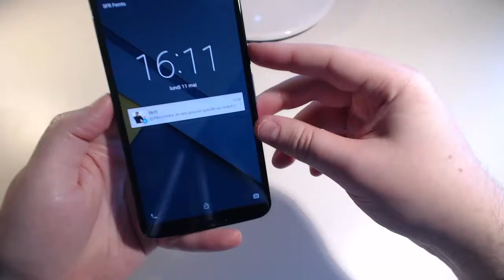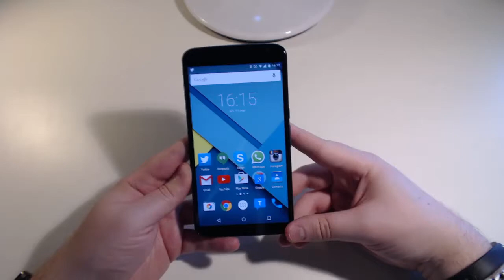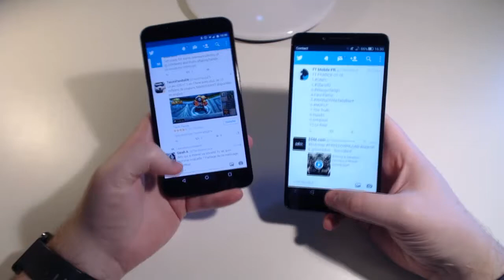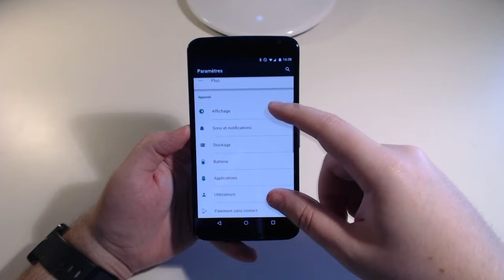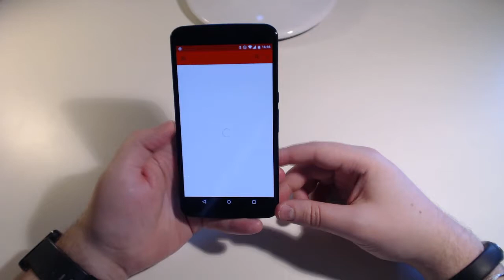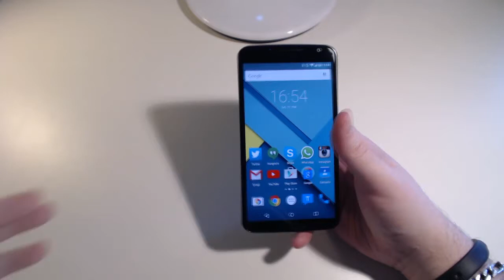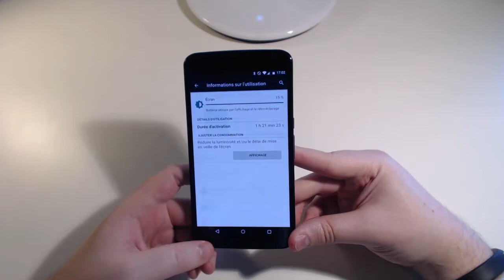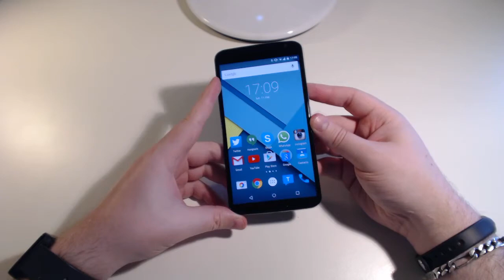Motorola Nexus 6 2/2 | Un bon Nexus, mais pas excellent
Hello!
Je vous propose aujourd'hui la critique du Nexus 6 de chez Motorola, sorti fin 2014 pour plus de 600€ (il se trouve aujourd'hui entre 500 et 600€ selon les vendeurs et les offres).

Sommaire interactif (cliquez sur l'horodatage pour accéder à la partie souhaitée) :
0:00:00 - Introduction
0:03:40 - Design / Ergonomie / Specs
0:14:20 - Ecran
0:18:40 - ROM / Surcouche / Appli préinstallées / Features waouh
0:29:40 - Téléphonie / Contacts
0:32:00 - Musique / Lecture vidéo (attention spoil possible de Person of Interest S04)
0:36:20 - Surf web
0:38:10 - GPS
0:38:55 - Jeux / Performances brutes
0:41:50 - Appareil photo / Capture vidéo
0:46:15 - Autonomie
0:51:40 - Conclusion / Avis

Ahh, la gamme Nexus, cette gamme de produit designée par Google et fabriquée par un constructeur tiers. Elle en a un paquet, des fans. Des fans qui n'ont pas tellement apprécié de voir que Google avait fait le choix du format phablette pour son Nexus 6 avec un écran de 5,96". Car oui, c'est un format qui ne convient pas à tout le monde. C'est grand, c'est gros, il faut deux mains pour s'en servir, ça ne rentre pas dans toutes les poches, et j'en passe.
Du coup, si ce format vous tente, ce smartphone est un choix intéressant mais, à mon avis, pas le meilleur, sauf si vous êtes un fan incontesté d'Android pur.

Pourquoi "intéressant" et pas un "bon" choix ?
D'abord parce que, et là je sens venir la montagne de dislike arriver, mais tant pis, selon moi Android pur n'est pas parfait, il manque tout un tas de petites choses qu'apportent les surcouches constructeur. Il y a des mauvaises surcouches, je vous l'accorde, mais très franchement, ne plus pouvoir choisir un type de réseau en particulier sans devoir entrer dans un menu caché, ou ne pas pouvoir virer un écran d'accueil en entier sans supprimer une à une les icônes, ou ne pas avoir de mesures sur un bête graph d'évolution de la batterie, je trouve ça limite. Je ne dis pas que c'est mauvais, mais simplement que ça manque -encore- de peaufinage.

Ensuite parce que ce n'est pas le plus agréable de sa catégorie à utiliser. Les terminaux de la gamme Note de Samsung tiennent mieux en main (j'en parle pas en vidéo, mais oui, j'ai pu les prendre en main en magasin), ou encore le Mate 7 de chez Huawei. Le Nexus 6 aurait pu être un peu plus maigre et être plus agréable à l'usage (notamment pour les longues sessions de frappe au clavier).

Aussi par rapport à son autonomie un peu limite pour un produit de cette gamme. On attend mieux en 2015, d'autant qu'il y a mieux chez la concurrence.

Enfin par rapport à son prix. Si le prix est un critère de choix important ou primordial pour vous, tournez vous vers le Mate 7 qui coûte entre 50 et 100€ de moins pour le même format 6". Au contraire, si le prix n'est pas trop un souci, vous avez aussi le choix de la gamme Note de Samsung et d'autres modèles.

J'aurais pu aussi parler de son écran AMOLED, qui plait ou ne plait pas. Je sais que beaucoup adorent, mais perso j'accroche pas, et c'est important que vous sachiez qu'il a un rendu un peu jaunâtre et surtout qu'on ne peut pas le calibrer (tout du moins, comme pour mes autres remarques sur Android, on ne peut pas le faire sans bricoler le portable, si vous n'avez pas peur de bidouiller, n'hésitez pas). La partie photo est également passable.

Le terminal est intéressant dans son ensemble, mais encore une fois le constructeur, ici Motorola, a fait l'impasse sur certaines choses qui auraient pu rendre ce Nexus 6 parfait si elles étaient présentes, notamment une meilleure autonomie, un écran pouvant être calibré, ou encore une coque un peu plus agréable à l'usage. Le choix en modèles 6 pouces étant assez limité, je vous le recommande quand même, chose que je n'aurais peut-être pas faite s'il y avait plus de concurrents sur ce segment.

Comme toujours, n'hésitez pas à me laisser un commentaire, notamment si vous avez une question sur ce produit.